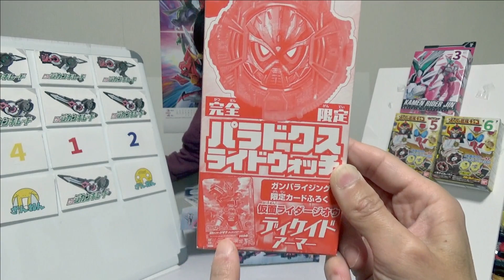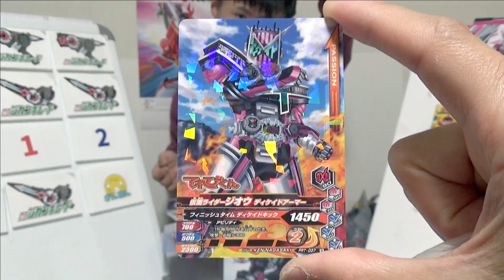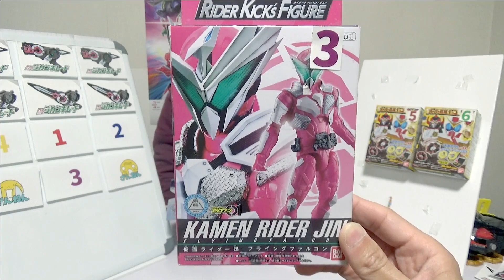仮面ライダーDXジカンギレード当てくじを作って遊びました！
今回は仮面ライダージオウDXジカンギレード当てくじを作ってみました。
サイキョウギレードと合体で最強必殺技が発動します。

ダウン症はる君の成長Vlog